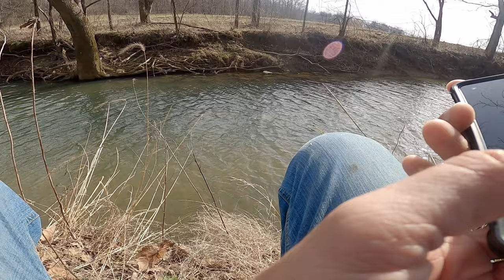Early March Creek Fishing Indiana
Catching a fish is one of the most enjoyable things a person can experience on this world. It gives one a sense of self-worth and brings value to your life through self-sustainability. When you add difficulties like fishing during the off season or severe weather it adds that much more excitement and enjoyment.
On today's episode I experience the pains of winter fishing by almost blanking out at the first creek I stopped at before turning it around on a new stretch of creek during an exploration trip. I found a mix bag of bass and a curious otter while adventuring a beautiful southern Indiana creek.